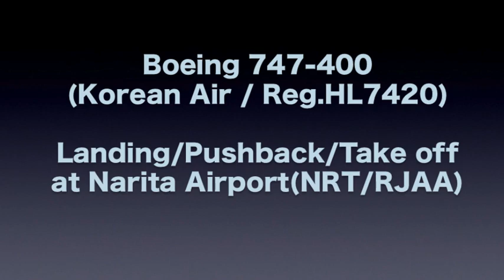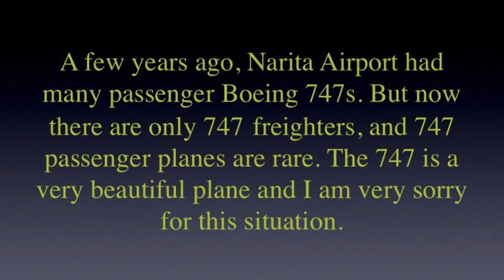Boeing 747-400(Korean Air) at TOKYO Narita Airport (Landing,Pushback and Take off)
This video was shot at TOKYO Narita Airport(NRT / RJAA) JAPAN in Nov.22 2019. On this day, Korean Air's Boeing 747 passenger aircraft flew to Narita Airport. Previously, many Boeing 747s were carrying many passengers every day, but now the only Boeing 747 coming to Narita is a cargo plane. This video shows the landing and departure.